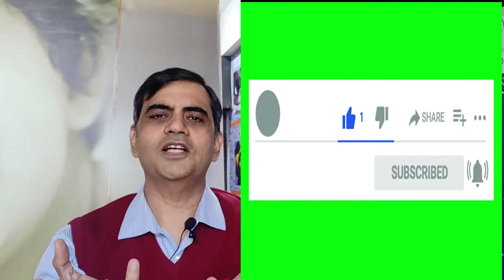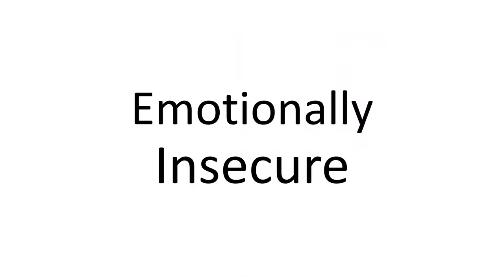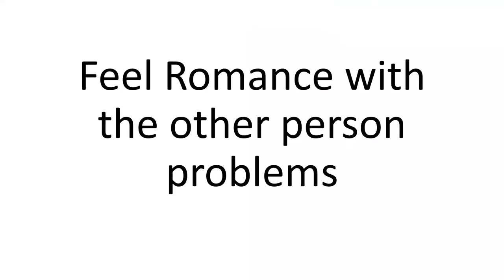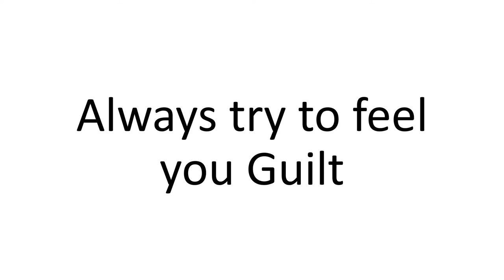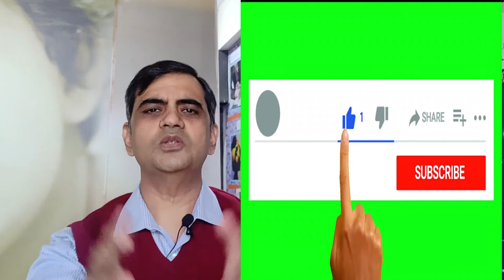Five Symptoms to check Love or Obsession. प्यार या जुनून की जाँच करने के लिए पाँच लक्षण।.